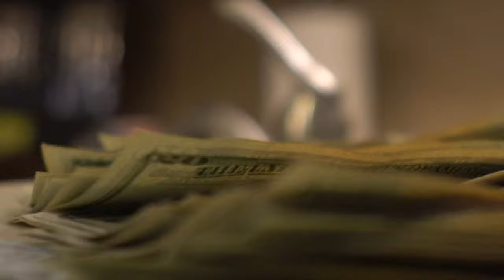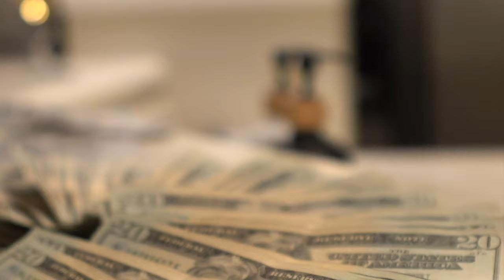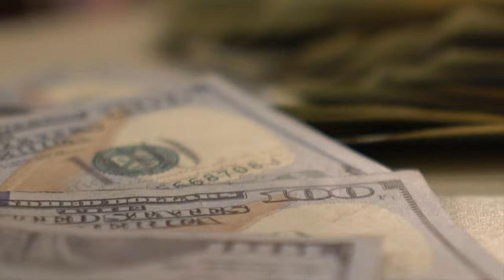Dontrel Groom - Bag Talk (OFFICIAL VISUALIZER)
Artist: Dontrel Groom

Promoted by: Heavyweight Ent